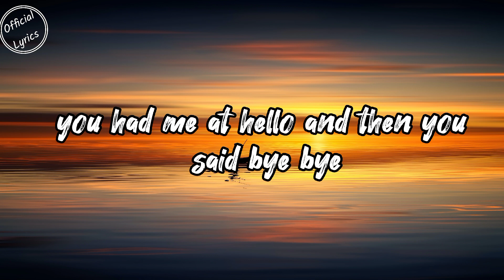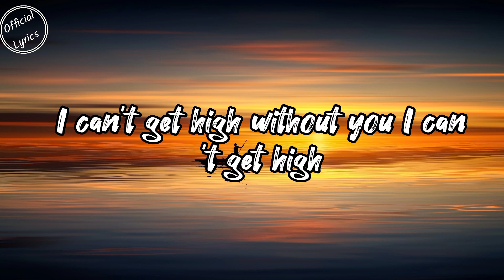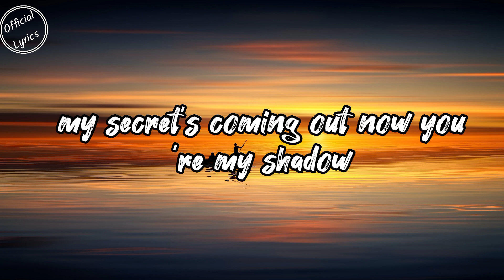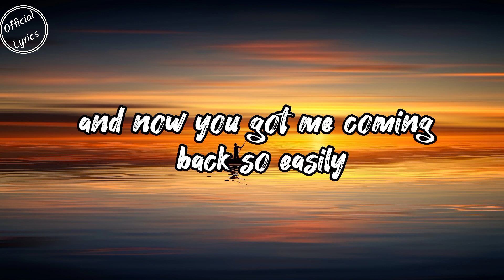Sonny Fodera & Lewis Thompson Ft Morgan - Shadow (Offical lyrics video)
We here at Official Lyrics round up the biggest New Releases coming your way across music and home entertainment.

Music is Food for the Soul!